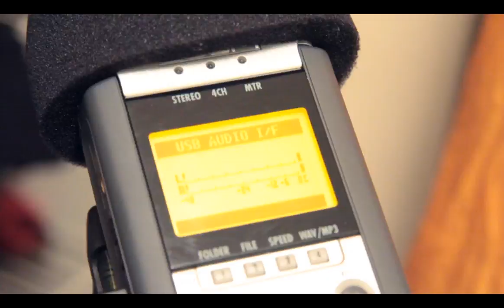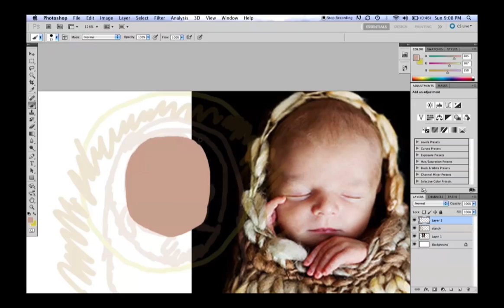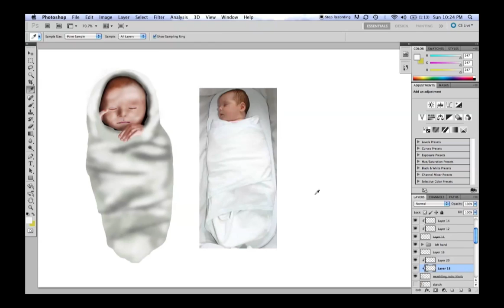Making of 2010 Christmas Video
The making of the Christmas 2010 video, made by Jenna and Erik Halfacre using:

Adobe Soundbooth CS5
Apple Final Cut Pro 7
Apple Soundtrack
Autodesk 3D Studio Max 2011

Shot on a Canon 7D and edited on a Mac.